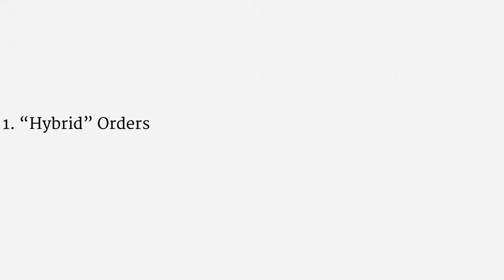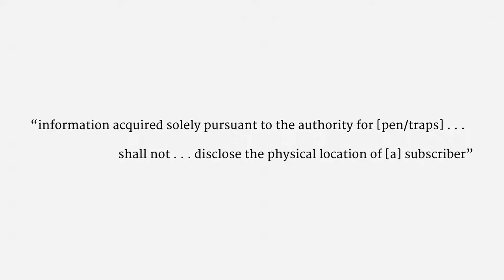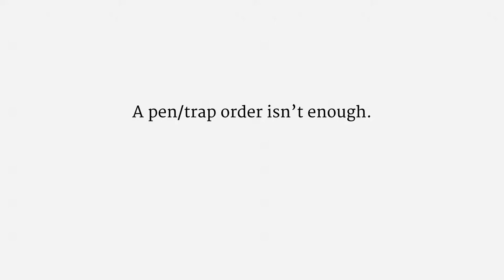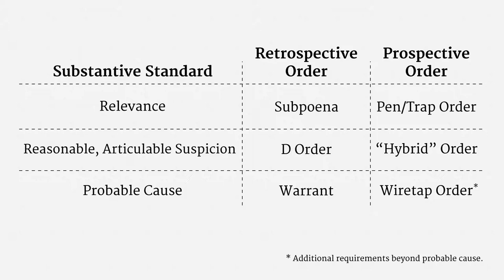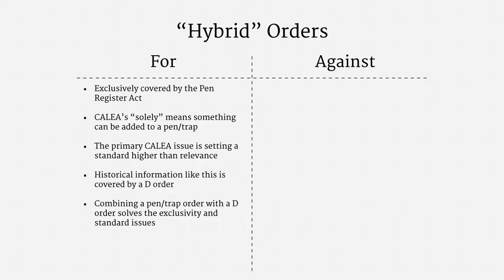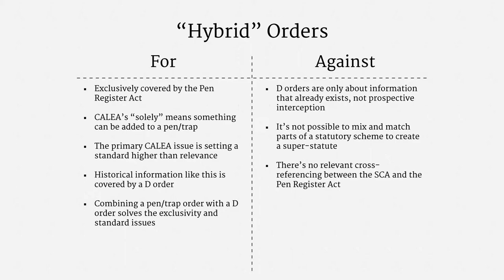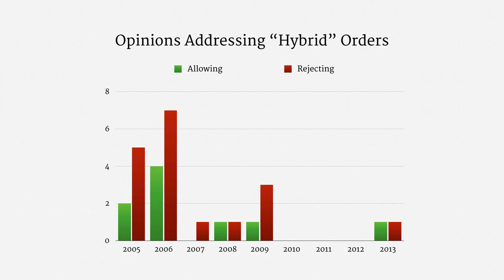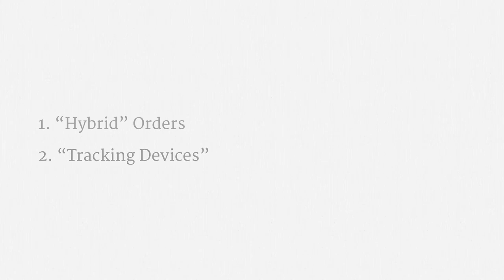Prospective Cellphone Tracking (ECPA "Hybrid" Orders)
Topics: The Stored Communications Act, the Pen Register Act, the Electronic Communications Privacy Act, ECPA "Hybrid" orders

Source: This video is archived from Surveillance Law, first offered by Stanford Law School on Coursera in Fall 2014.